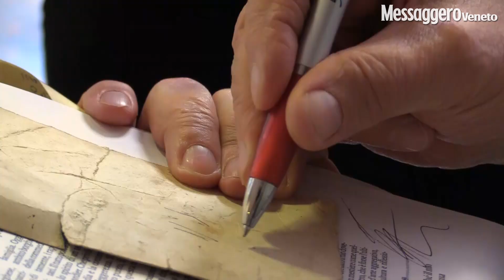Il suo sogno da bambina era incontrare Michele Placido: «Ora è realtà, una grande emozione»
Al Giovanni da Udine l'incontro tra Michele Placido e una particolarissima fan dell'attore, Ileana Axuc. &laquo;Ricordo quando interpretava la mia serie preferita "La Piovra", gi&agrave; dall'et&agrave; di undici anni, quando vivevo ancora in Romania, sotto il regime di Ceausescu. Niente elettricit&agrave;, unica tiv&ugrave; in paese. Camminavo a piedi chilometri per vederlo nella parte del commissario Cattaneo&raquo;. Un'ammirazione mai svanita, quella di Ileana nei confronti di Placido e che l'ha portata in teatro, per vederlo, finalmente da vicino (Videoproduzioni Petrussi)